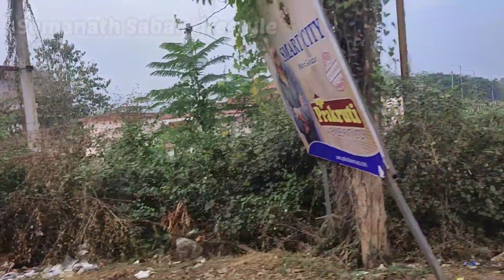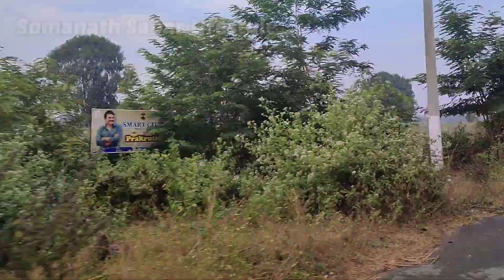କଣ ପାଇଁ ମାର୍କେଟ ଗଲୁ / Somanath Sabar Lifestyle / Odia Vlogs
All ଓଡ଼ିଶା ବାସୀଙ୍କ ମୋର ନମସ୍କାର ଆଉ ଢେର୍ ସାରା ଭଲ ପାଇବା 🙏🙏

             ଆପଣ ମାନଙ୍କ ଭଲ ପାଇବା ହିଁ ଆମ ପାଇଁ ସବୁ କିଛି